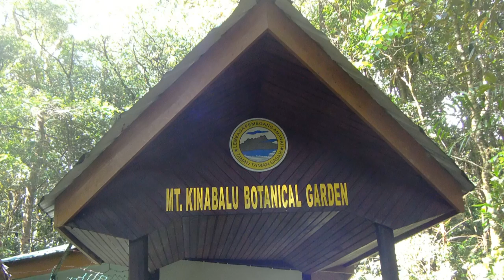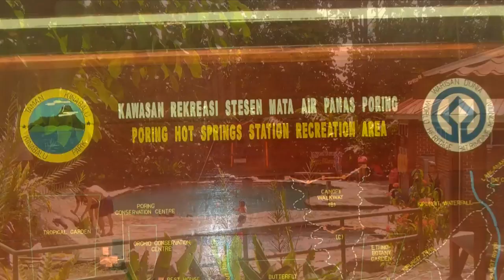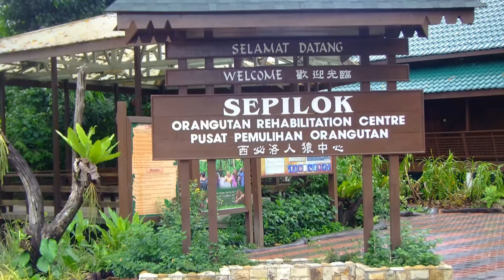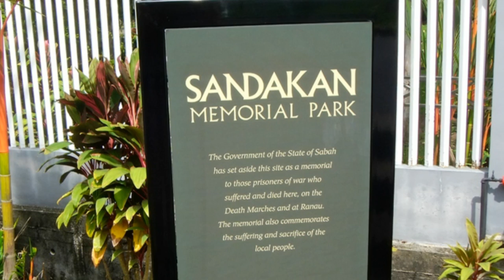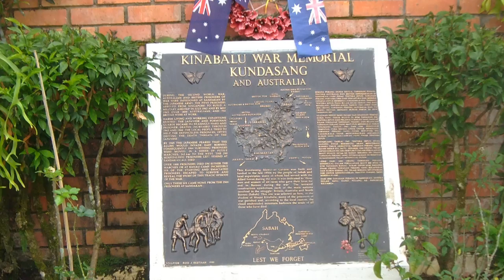Along the Road to Sandakan, Borneo. 2D version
Along the Road to Sandakan from Kotakinabalu, Borneo. 2D version
Use Firefox or Internet Explorer as the browser for 2D or 3D videos.
Also available is the 3D version:
"Along the Road to Sandakan, Borneo. 3D version"
You will need red/blue glasses (Anaglyph mode) or a 3D TV.
(For better 3D options use Internet Explorer.)
Click on the gear wheel to return to the video.

Cameras: GoPro Hero 3D and Fujifilm W3
May not be able to change viewing modes on some Apple and Android products and phones.